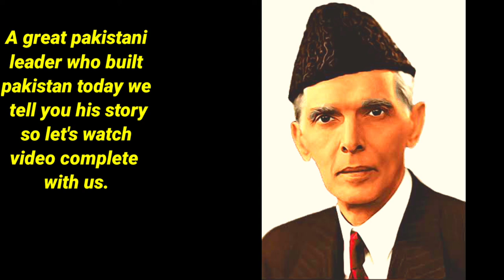Complete biography In English Quaid e Azam Muhammad Ali Jinnah.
ASIF ALI HISTORY ST.
Hello friends, this video is being made on the complete details of Quaid-e-Azam Muhammad Ali Jinnah, you guys can see complete details of Quaid-e-Azam Muhammad Ali Jinnah in English Think You۔ASIF ALI HISTORY ST.